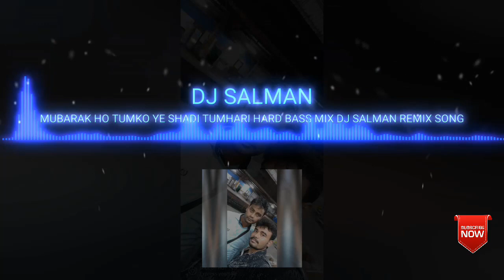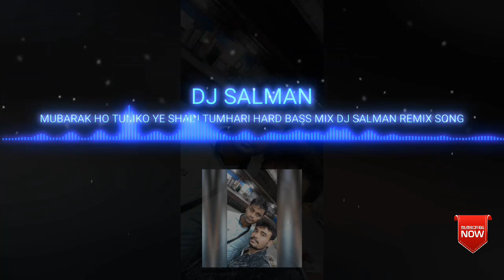Mubarak Ho Tumko Ye Shadi Tumhari || Hindi Old Is Gold Love Dj Song || Remix By Dj Salman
Special Thanks To Original Artist, Singers, All
Musicians & Who Has Been Create This Beautiful Audio Song Of This Video. We Respect🙏🏻 Their Original Works...
Remix By :- Dj Salman
If You 💛 This Songs Please Like - Comment -Share
All the copyright of the pictures and music that are used in my videos are owned by its respective owners and I really appreciate them. if any of the owners have a problem with your pictures and music used here , please send me a message and i will remove them. but please don't give my channel strike please..